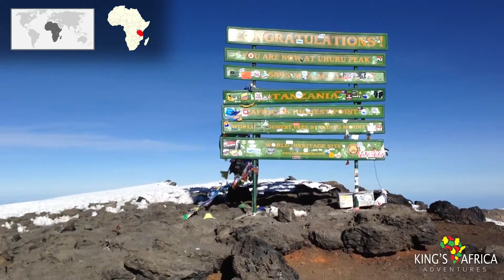The roof of Africa - Uhuru Peak of Mt Kilimanjaro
The common meaning for KILMANJARO is “shining mountain” in Swahili. Snow-capped Mount Kilimanjaro, known as the ceiling of Africa, is the highest mountain in Africa and the World’s tallest freestanding structure at an altitude of 5896 meters (19,336 feet) above the sea level and is one of the continent’s most magnificent sights. It rises through lush rainforest, alpine meadows and barren lunar landscape to the twin summits of Kibo and Mawenzi. For most of the trekkers the goal is always to reach Uhuru peak, Kibo’s highest point.From the first summits recorded in 1889 to today, thousands of adventures attempt to climb Kilimanjaro each year, as a spiritual journey, a personal challenge or many other great causes.

“As wide as all the world, great, high and unbelievably white in the sun was the square top of Mount Kilimanjaro”, wrote Ernest Hemingway of this highest mountai situated near the town of Moshi in northern Tanzania. The ascent of Kilimanjaro can be done from six routes: Lemosho, Umbwe, Shira, Rongai, Machame, and Marangu. Depending on which route one wants to use, the climb of Kilimanjaro can take between 5 to 8 days. The two most popular routes are Marangu and Machame. On the Marangu Route, accommodation is in alpine huts while on Machame Route it is camping throughout. While expert guides and porters will accompany you on your climb, unlike Mount Everest, no technical equipment is required.

Hiking on the rooftop of Africa is the adventure of a lifetime, and anyone who is physically fit can scale this snow-capped mountain. Most fit individuals with some mountain walking experience can make it to the top of Africa. You do not need to be super fit – just take it slowly (“pole-pole” the guide will say) and be determined. If you have little previous mountain walking and camping experience and are not sure of your fitness go for the Marangu Route, the easier and most popular route. A mountain guide accompanied by a cook and porters who carry the food, camping equipment and other supplies lead each climb.

(This clip was filmed by our clients during their Kili Climb in 2013)

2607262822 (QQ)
kingsafrica (Wechat)